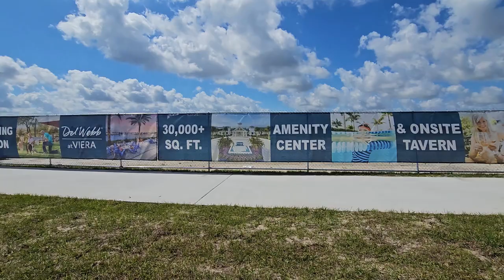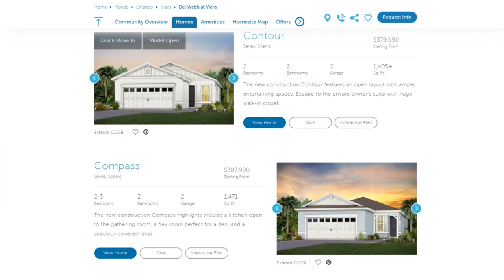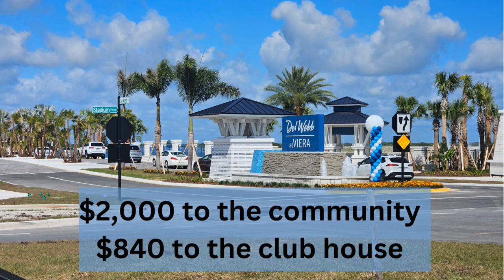Del Webb Viera Florida Is Now Open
Del Webb has come to Viera! If you are looking for an active adult community (aka 55+ community) You should see what Del Webb has to offer. They recently had their grand opening and this is what I discovered.

Links mentioned in the video can be found on the blog post

Planning a move or have questions about our area? Eric Larkin with Real Broker, LLC can help!

About Eric:

Eric Larkin is a Broker Associate with Real Broker, LLC. He lives, works, and plays in the Cocoa Beach area. Eric has been helping buyers and sellers with their real estate needs since becoming a real estate agent in 2003. His focus is always on helping, answering your questions, and doing everything possible to make certain you have a smooth transaction from beginning to end.

What questions do you have about buying or selling a home?